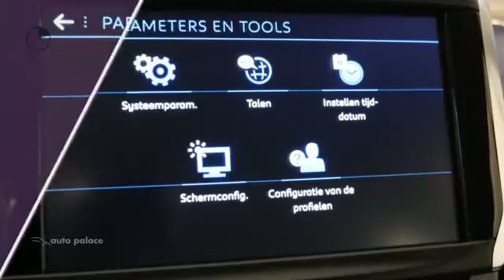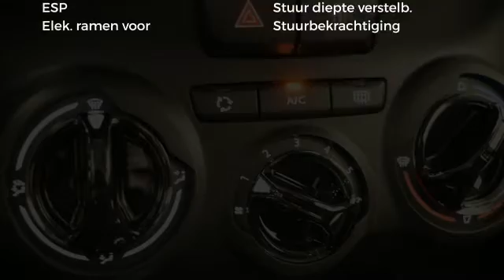Peugeot 208 1.2 82pk Blue Lion |NAVIGATIE|PARKEERHULP|LM-VELGEN